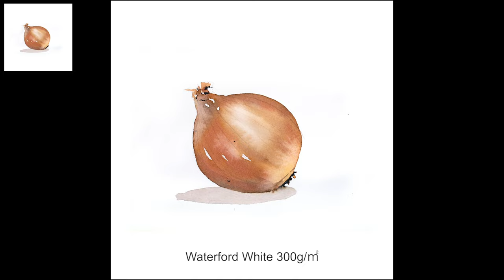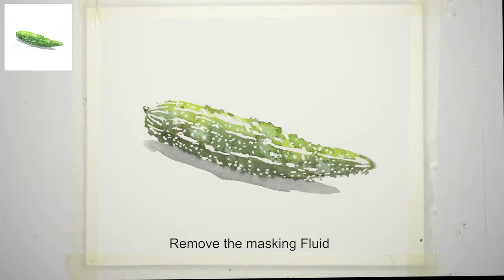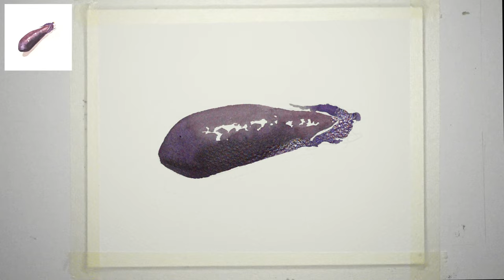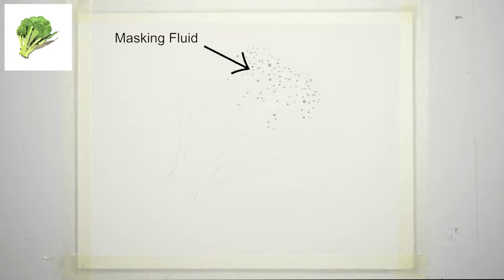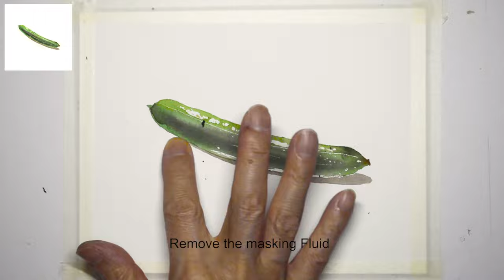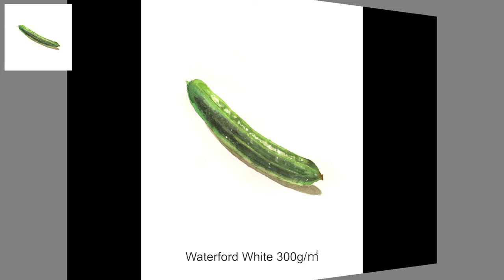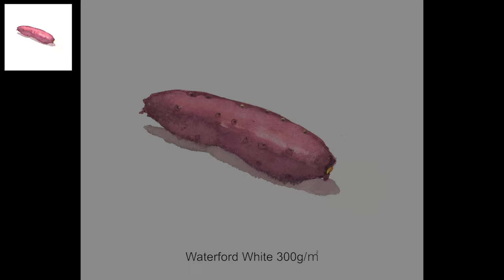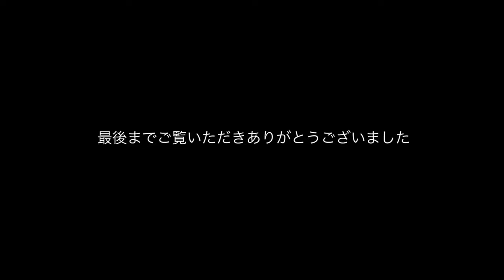水彩で描く簡単な野菜スケッチ 初歩の水彩画 水彩メイキング 水彩画 描き方 How topaint watercolor Masato Watanabe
初歩の水彩画、シンプルな描き方。筆、マスキングを使った基本的な技法を紹介します。1作品10分〜20分の短時間制作。watercolor